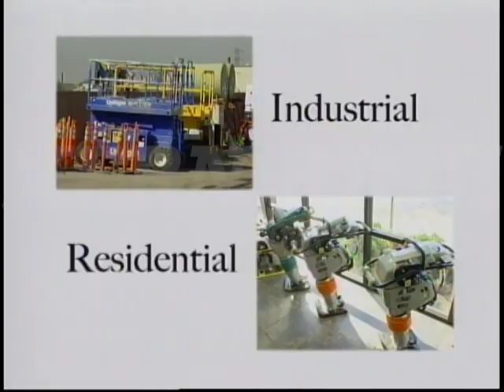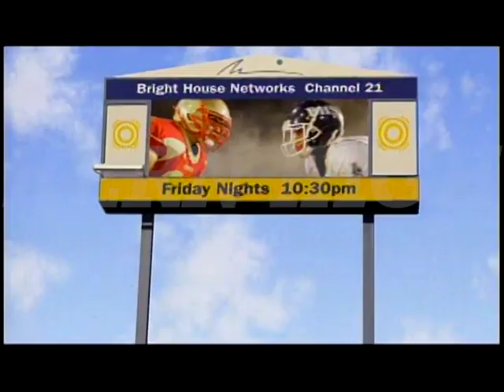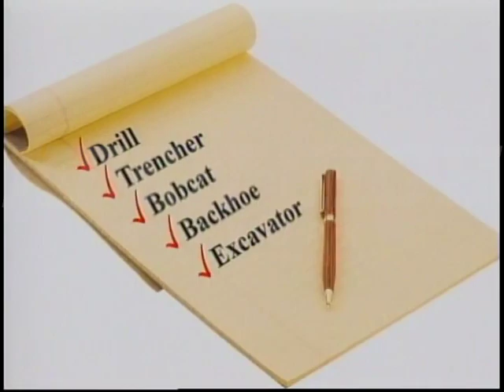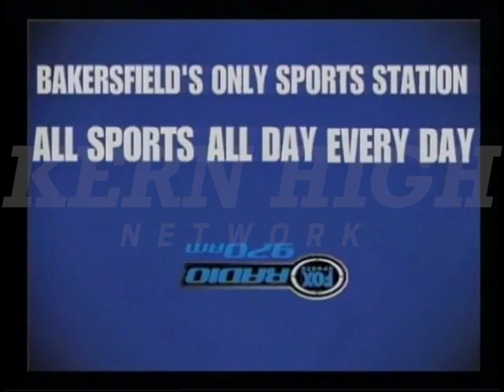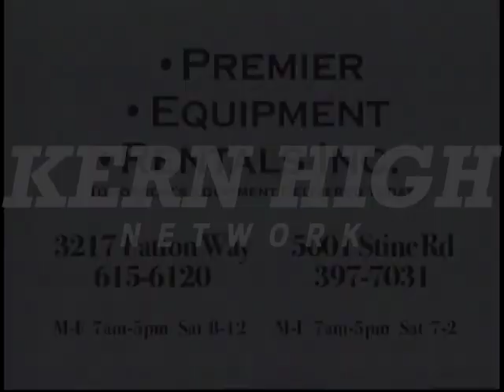Bakersfield High School at Centennial High School 12-03-10